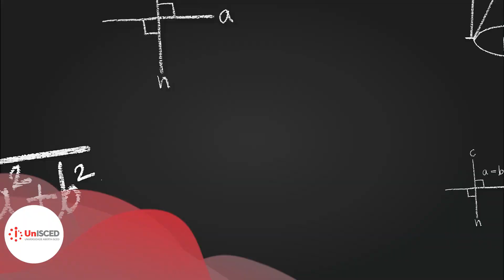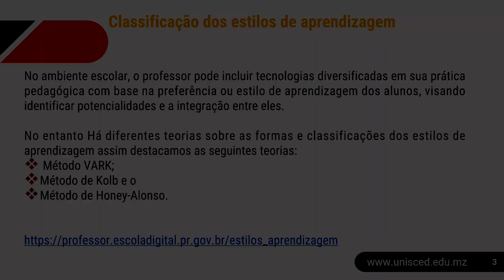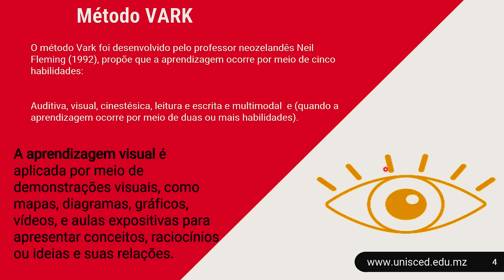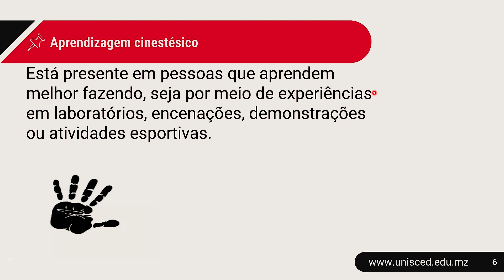Aula 1: Estilo de Aprendizagem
Esta aula retrata sobre estilos de aprendizagem, sobre várias formas de aprender